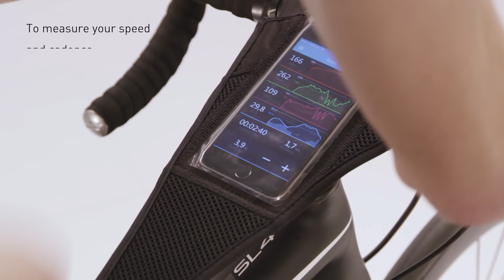Tacx Satori Smart - T2400 (EN)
The Satori Smart is the only classic trainer which provides speed, cadence and power outputs. The trainer transmits this data via the ANT+ FE-C protocol and Bluetooth® Smart open protocol. You connect one device via the Bluetooth signal, while you can connect as many devices as you want via ANT+. You can thus monitor and update your performance on several devices at the same time.
Compatible with a.o. Tacx, Zwift, TrainerRoad and Kinomap.

It is controlled by a lever on your steer, allowing you to set the resistance as required.